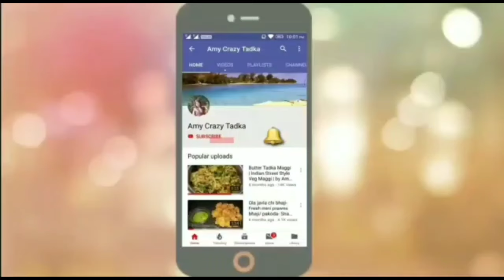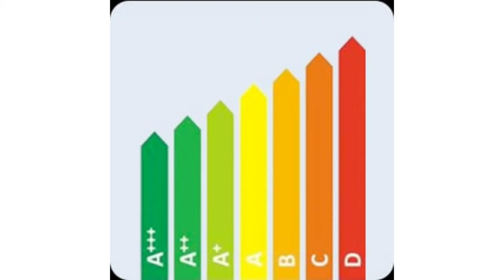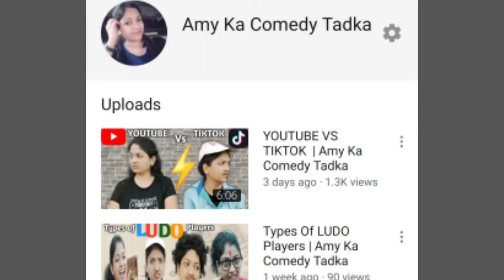Faber 12 Place Settings Dishwasher with Inbuilt Heater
LG (7 KG Front Load Washing Machine)
4k QLED TV (Similar Link)

Mi air purifier
Best buying link (MI Power Bank)